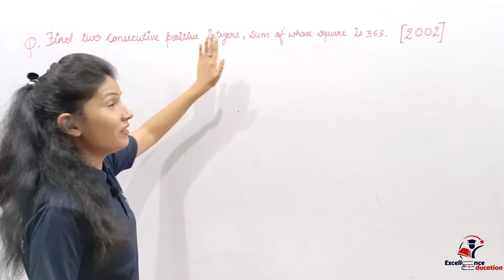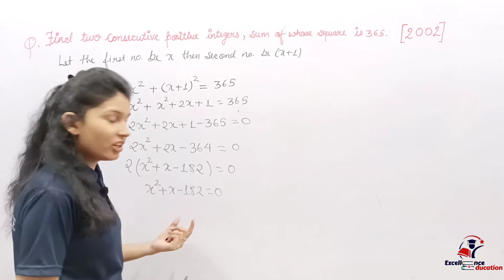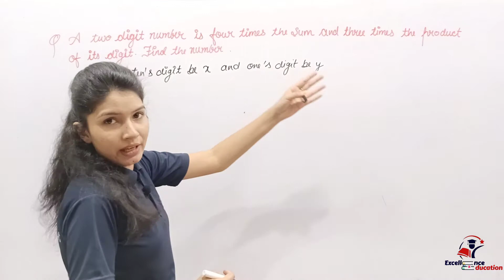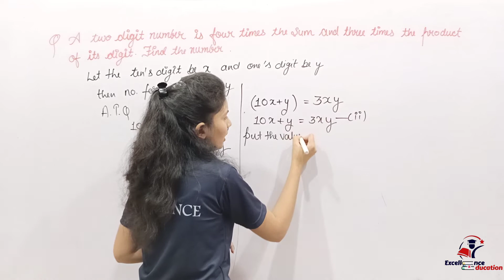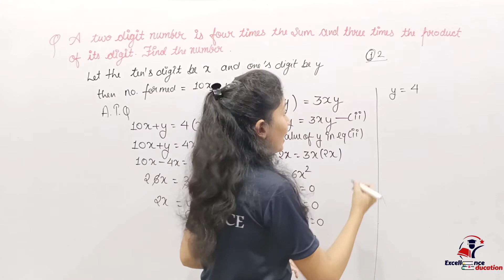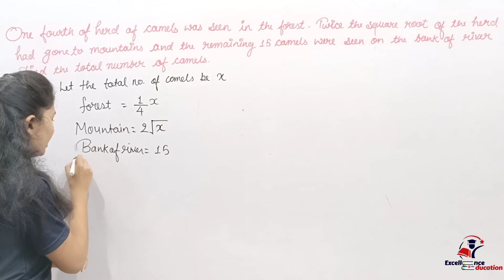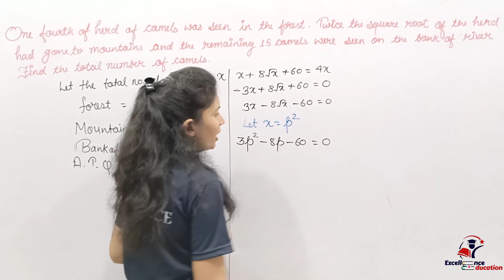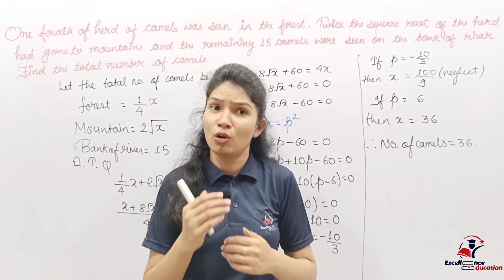Word Problems Based On Numbers | Quadratic Equation | Maths | Class 10th | Chapter 4 | Part-7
Class 10
Quadratic Equations
Chapter-4

Introduction of Quadratic Equation | Quadratic Equation | Maths | Class10th | Chapter-4 | Part-1

Nature Of Roots | Quadratic Equation | Maths | Class 10th | Chapter 4 | Part-2

Factorisation Method | Quadratic Equation | Maths | Class 10th | Chapter-4 | Part-3

Completing Square method | Quadratic Equation | Maths | Class 10th | Chapter-4 | part-4

Quadratic Formula | Quadratic equation | Maths | Class 10th | Chapter 4 | Part-5

Nature of Roots | Quadratic Equation | Maths | Class 10th | Chapter 4 | Part-6

Word Problem Based On Number | Quadratic Equation | Maths | Class 10th | Chapter 4 | Part-7